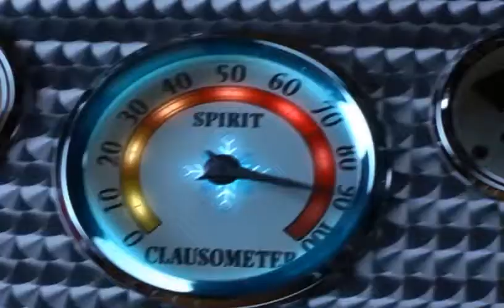ApologetiX "Panama - Van Halen" PARODY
Movie video clips "Elf" (2003) directed by Jon Favreau, and "Jesus of Nazareth" (1977) by Franco Zeffirelli.  The song "Santa Claus" is from the CD "ApologetiX Classics - Christmas" (2013) and performed by ApologetiX.  Lyrics written by J. Jackson.  This is a Christian parody of "Panama" (1984) by Van Halen.